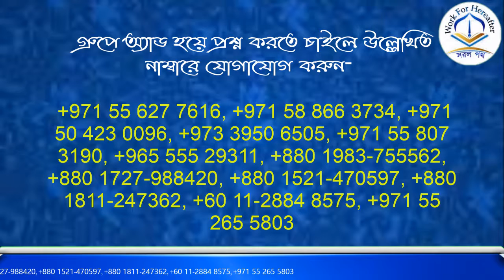বিদআতের প্রকারভেদ- শায়খ আজমল হোসাইন মাদানী হাফিযাহুল্লাহ।